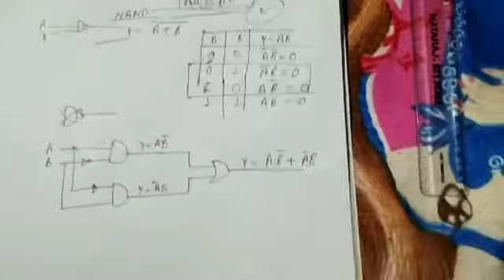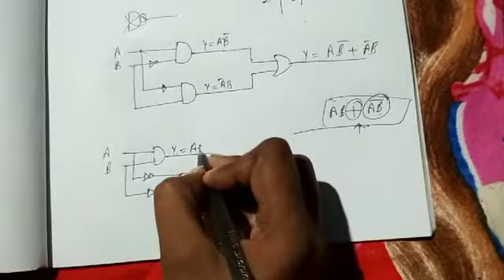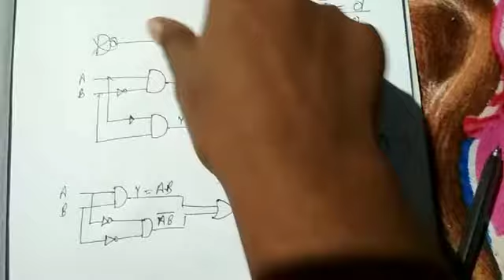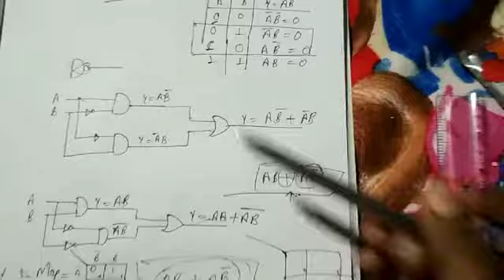universal gate se XOR, XNOR GATES बनाना